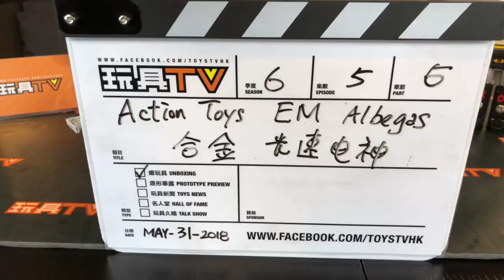TOYSTV S06 EP05「爆玩具」Action Toys EM合金 Albegas 光速電神 Unbox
Program host: Toyswalker-Dick.Po, David, Joe